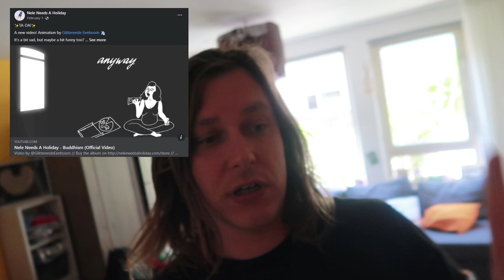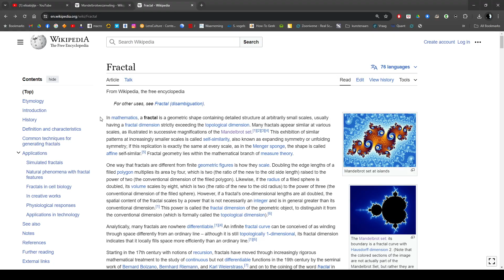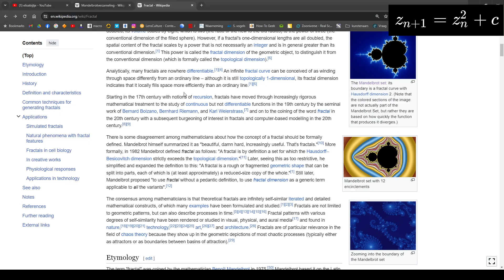GE - VLOG #45 - Buddhism, Mandelbrot en Dotje's vieze pootjes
Deze vlog praat ik weer gegeneerd tegen een camera, kom mega chalant uit mijn woorden en ben verschillig over fractals. Extra veel dank aan Sander Houwen voor de nieuwe introtune over die tweeling!

Laat een comment of vraag achter in de dooblidoo

Tot volgende woensdag!
tunes door houwenmedia